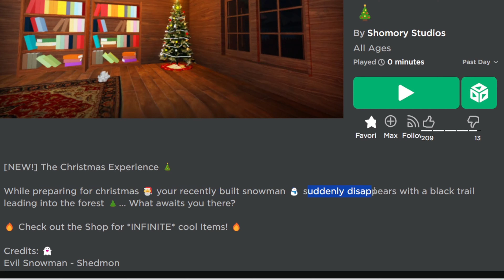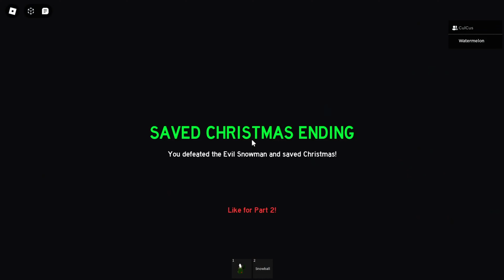The Christmas Experience...